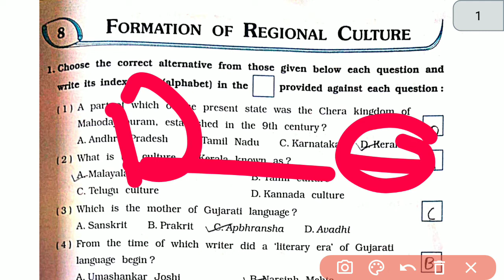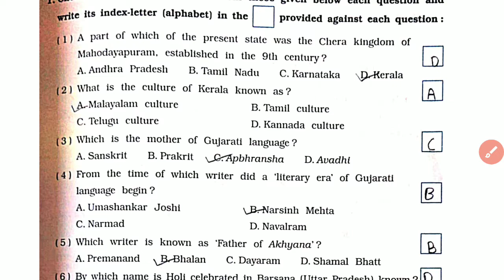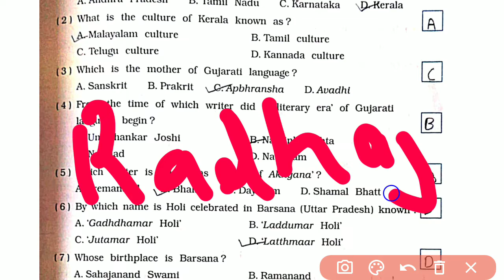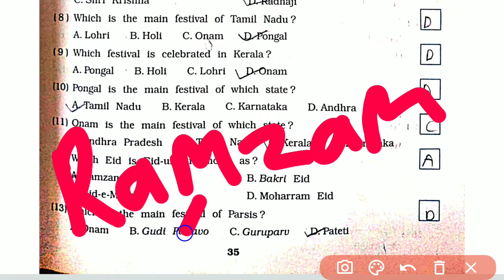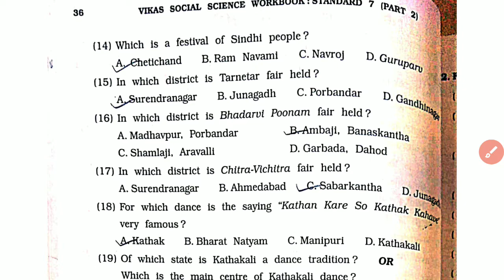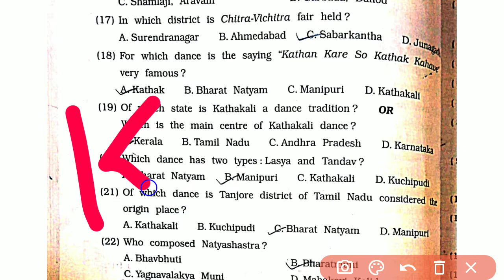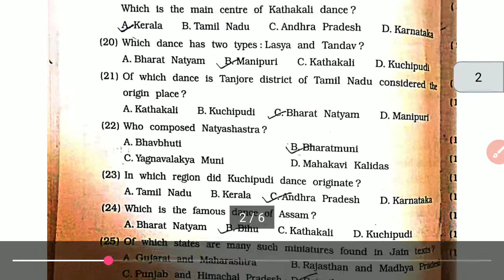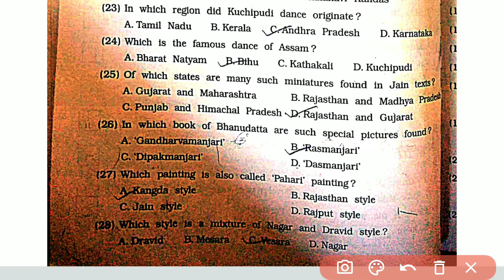Class 7 th Social science chapter 8 Formation of Regional Culture workbook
HELLO FRIEND,
Welcom to our channel E-Facts by shubham patel,

Here we are providing EDUCATION & FACTS
Education + Facts = E-Facts

On this channel you can get STD 5TH, 7TH WORKBOOK SOLUTION WITH PDF

with Best Explanation and with TEXTBOOK SOLUTION also.

Here we are providing Mysterieous Facts that Entertain you and improve your
knowlege.

and keep support us.

E-Facts by shubham patel